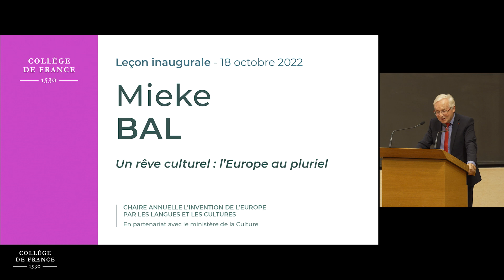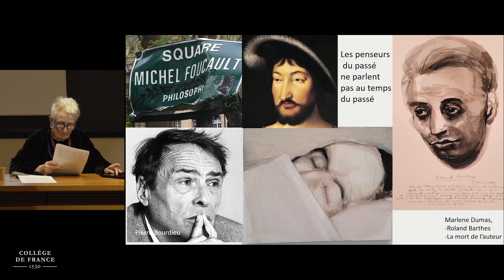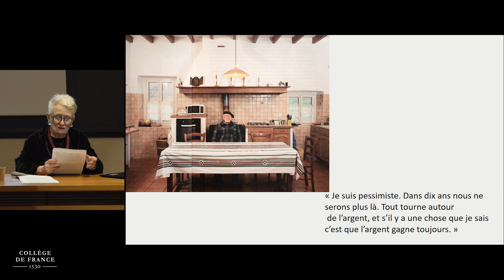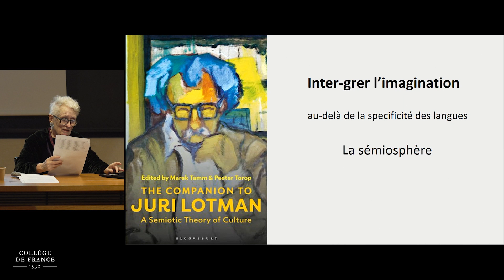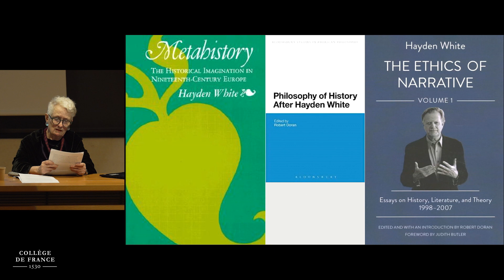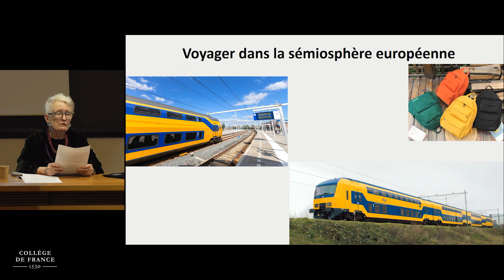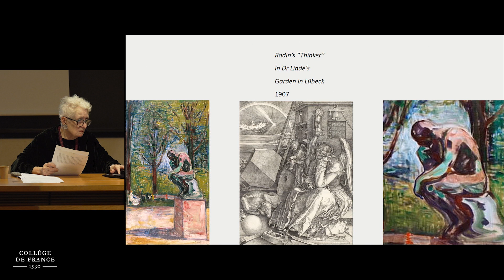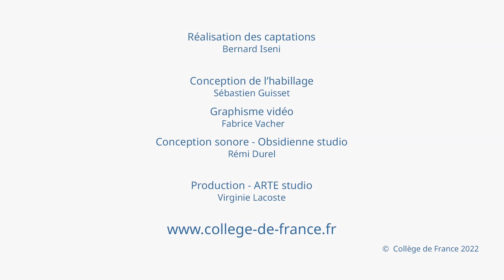Un rêve culturel : l’Europe au pluriel - Mieke Bal (2022)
Leçon inaugurale de Mieke Bal prononcée le 18 octobre 2022.
Mieke Bal est professeure invitée sur la chaire annuelle L'invention de l'Europe par les langues et les cultures (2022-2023).

Partager, échanger, interagir : ce que nous partageons n’est pas ce qui nous distingue.

La variété de langues et de cultures européennes requiert le respect pour la diversité sans transformer les différences en frontières. Ambivalente, comme à la fois ligne et espace de négociation, la frontière unifie tout en séparant. Au contraire des frontières, ce sont des traits engageants qui rendent l’interaction et le dialogue captivants. C’est l’intégration plutôt que la comparaison qui compte, sans effacer les différences, qu’on ferait mieux d’apprécier comme base du rêve culturel. Langues, littératures, cultures intégrées : comment le faire ? J’aborderai cette question à travers des concepts d’analyse, avec l’aide des œuvres littéraires, visuelles, et cinématographiques, dans lesquelles je mettrai en relief ce qui démontre que les œuvres se répondent, et répondent aux différences.

La chaire annuelle L'invention de l'Europe par les langues et les cultures est créée en partenariat avec le ministère de la Culture (Délégation générale à la langue française et aux langues de France).